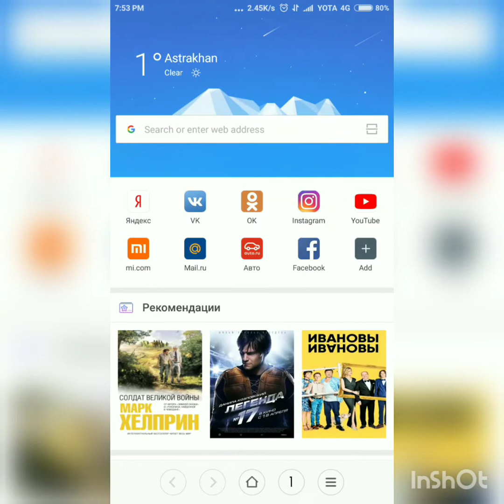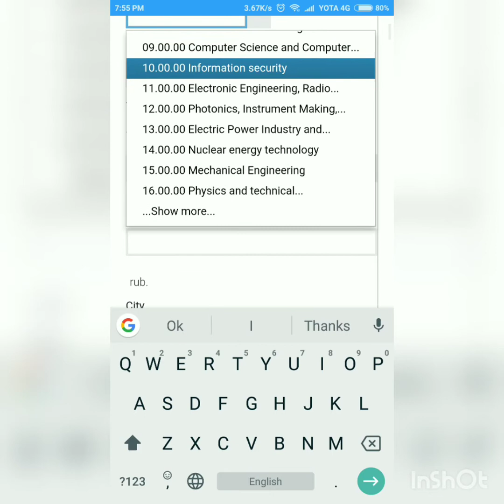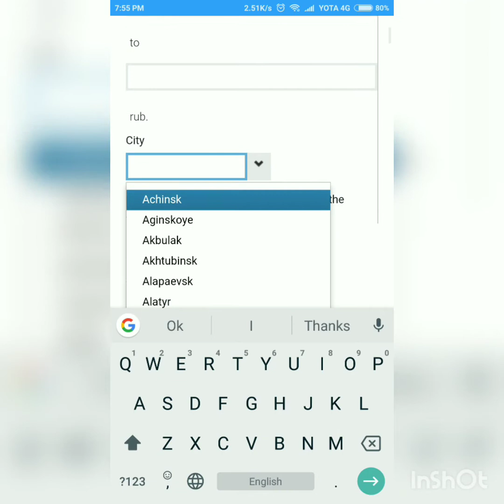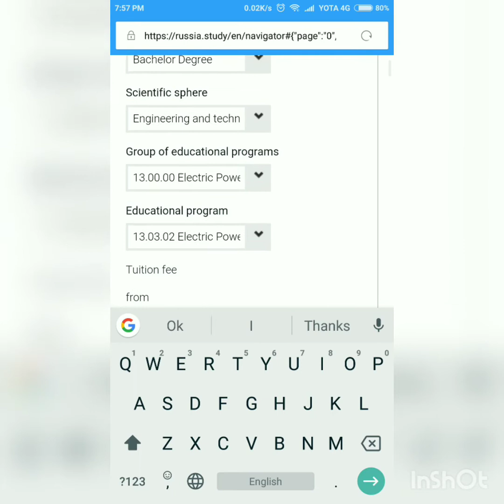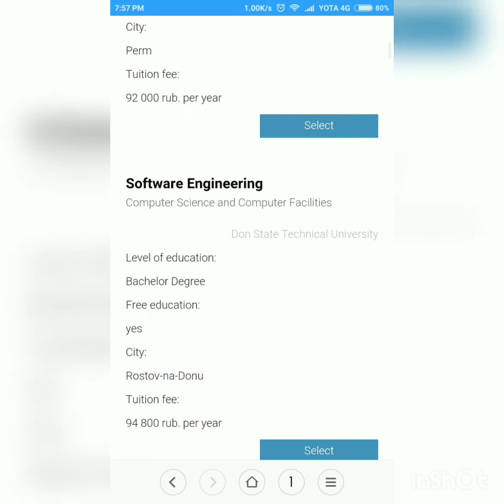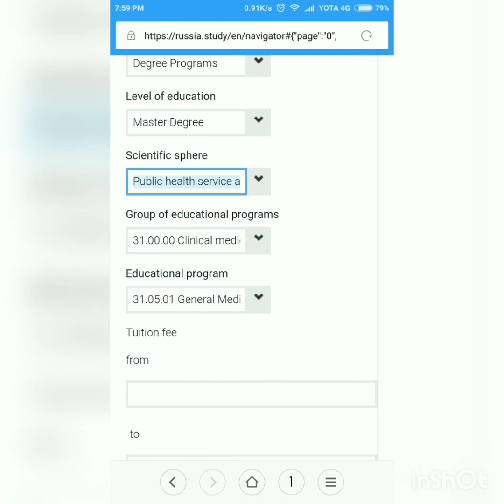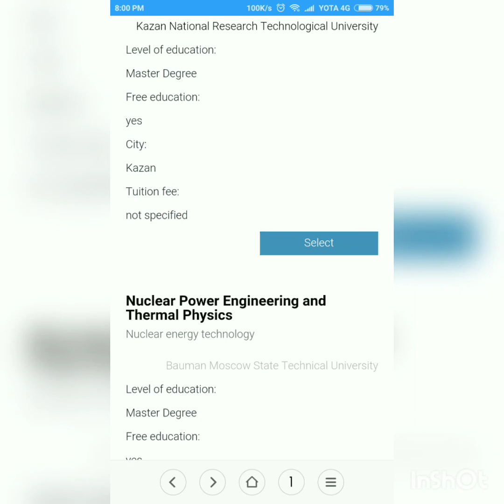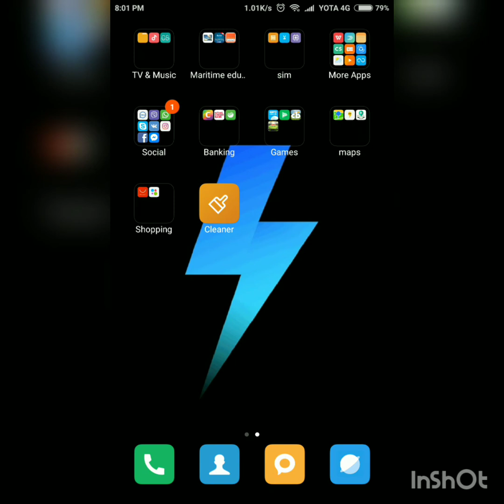How to find University and tution fees in Russia.....!!!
About study in russia